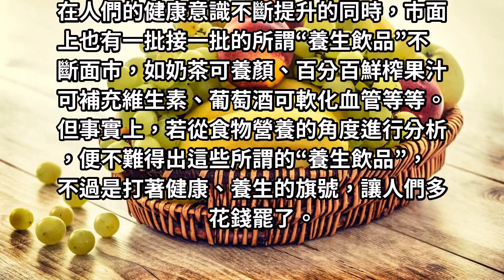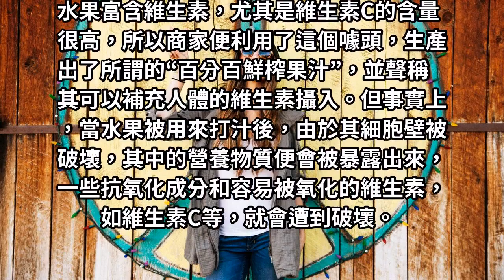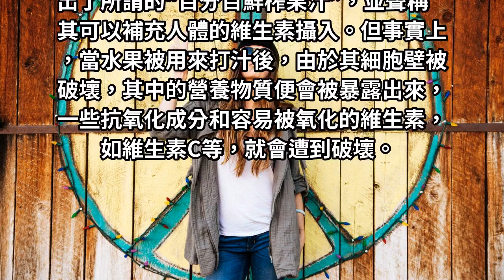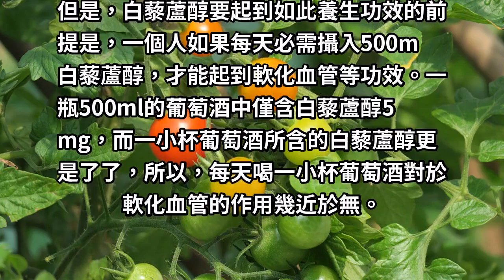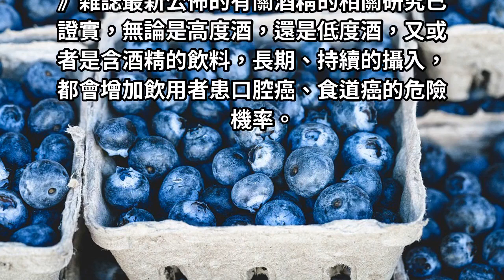這些食物看起來好像是養生，其實害人不淺，不要再繼續吃下去了！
這些食物看起來好像是養生，其實害人不淺，你還要繼續吃下去？